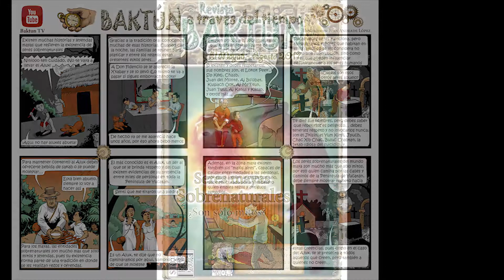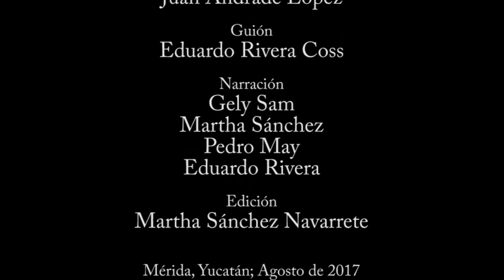Seres mayas sobrenaturales Video historieta BAKTUN TV Agosto 2017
Seres mayas sobrenaturales

Hagamos juntos un viaje a través de los mitos que forman parte del pueblo maya, creencias vivas que cobran forma e incluso se materializan en seres sobrenaturales que poseen la capacidad de interactuar con los seres humanos. Se trata de relatos reales que son mucho más que sólo mitos, son extraños seres que habitan entre los mayas de la Península de Yucatán.

También puedes visitar el FACEBOOK  y nuestro sitio WEB:
FACE: Proyecto Baktun